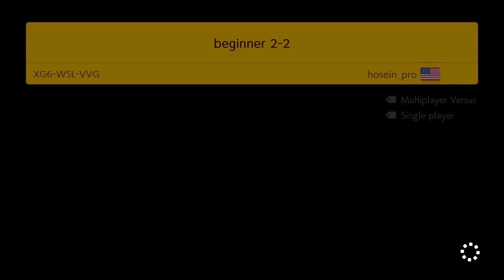SMM2 Damageless in 8 Levels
Kinda did this category for funsies since Ash has been doing it for weeks now, so thought I'd give it a try. I've already decided to do speedrun/challenges, since I've been wanting to for a while now, so I guess I'll start with this lol. Wanted to get a decent run today since I won't be able to record for the next 4 days. I'll post another video of damageless for if/when I get like top 5 since this isn't the hardest thing in the world (hope I don't regret saying that lol). Also had no mic, but maybe I'll stream so you'll hear my reactions

this run is in 17th, so for 1.5 hours of grinding not bad

also I think video might be laggy :(